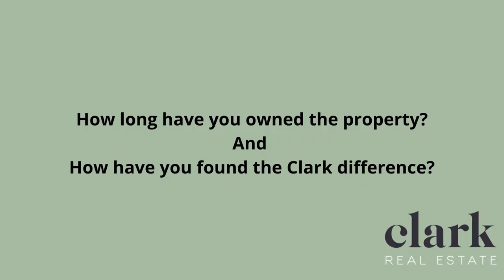Len & Rebecca - Share their 5⭐ experience with Clark Real Estate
Len & Rebecca share the story of how Clark Real Estate went over and above to look after them! They found the experience of switching to us an absolute breeze!